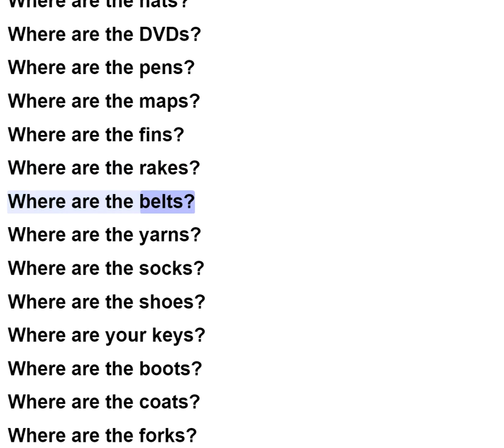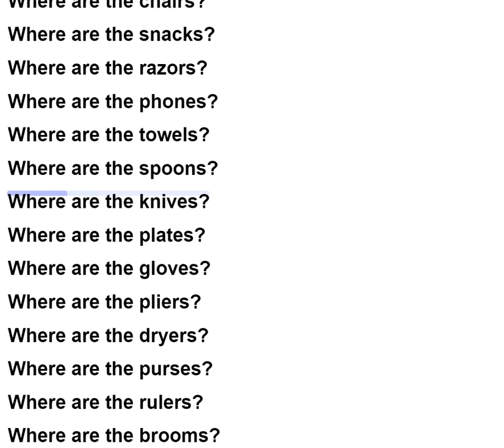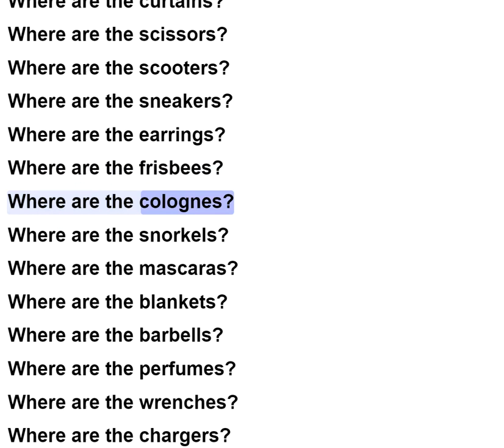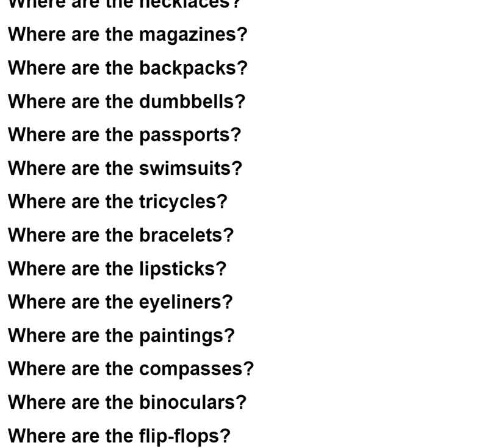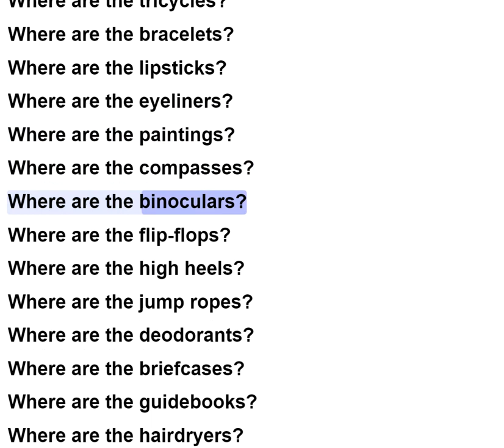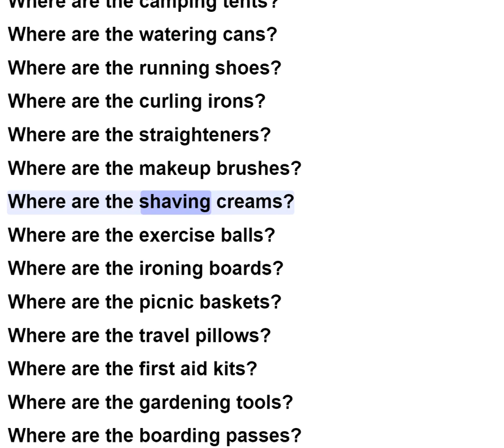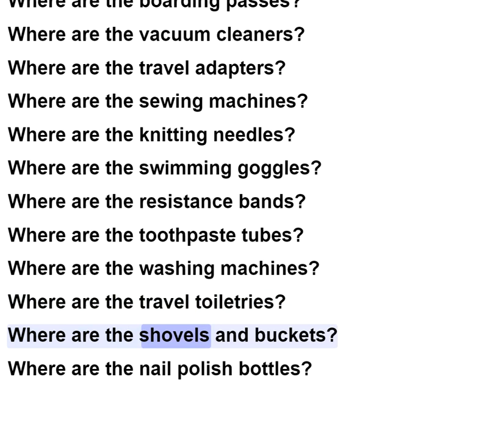Navigating Locations: Questions with 'Where Are'"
Empowering English Learning
English Learning, Conjugation, English Tenses, Verb Conjugation, Grammar Tutorial, Learn English, Language Learning, English Verbs, Verb Forms

Welcome to our interactive English lesson where we explore the world through questions starting with 'Where are'! 🤔 In this tutorial, we dive into the art of inquiry, uncovering how to effectively use this phrase to explore and locate places. Whether you're a language learner, an avid traveler, or someone looking to enhance your communication skills, this lesson is designed for you.

🌐 Join our expert language instructor as they guide you through crafting questions with 'Where are' in various contexts. From pinpointing destinations to understanding the locations of people and objects, mastering this question pattern is a valuable skill for effective communication.

💡 Throughout the lesson, expect clear examples, practical tips, and insightful explanations to empower you in asking questions confidently. Whether you're in a social setting, planning a journey, or simply curious about your surroundings, the ability to frame questions with 'Where are' adds depth and precision to your language proficiency.

Join a community of learners dedicated to enhancing their English language skills and embracing the curiosity that drives language exploration.

👩‍🏫 Ready to embark on a journey of discovery with 'Where are'? Let's explore the richness of question patterns together and enrich your language toolkit! 🚀